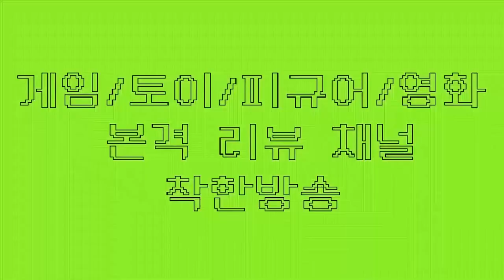2020 원피스바운티러쉬 캐릭터뽑기! 진짜가 나타났다! 이글이글 사보&해군대장 후지토라!!(원피스게임 , 원피스폰게임 , 원피스전투씬 , 원피스바운티러시 , 후지토라)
*구독은 필수띠*
여러분 고민할 필요있습니까?
오늘 루피의 형 사보 , 해군대장 후지토라 떴습니다.
모아둔 다이아 250개 바로 다 지릅니다ㅋㅋㅋㅋ둘다 뽑아야되는데..

하비채널 바운티동맹은 혁명군2 로 오세요!